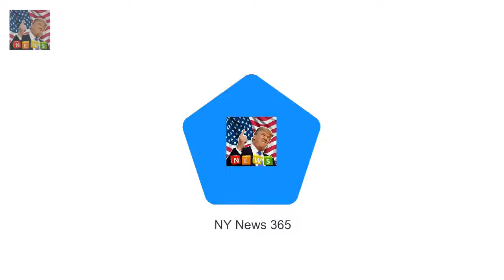How Charles stepped aside to let Harry become a BBC radio star No one is happier to see the back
No one is happier to see the back of 2017 than Prince Charles - a year when he was virtually written out of the royal script as his sons marked the 20th anniversary of Princess Diana s death and paid lavish tribute to their mother

Holly Hagan shocks fans with dramatic new appearance  Holly Hagan s no stranger to a transformatio:
Asher Keddie hits back at claims she has it all  But Asher Keddie refuses to say she has it all hi:
They might be about to Why Prince Harry and Meghan Markle wont split his cash after theyre married :

Thank